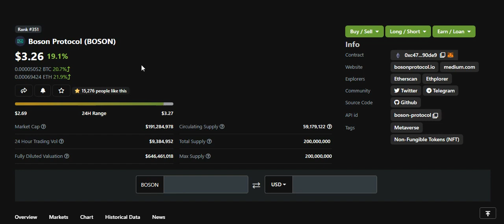BOSON profit targets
profit targets achieved 😎Profit: 10.7153% TIME : 3 Days 7 Hours 39 Minutes YOU BUY AROUND 2.75